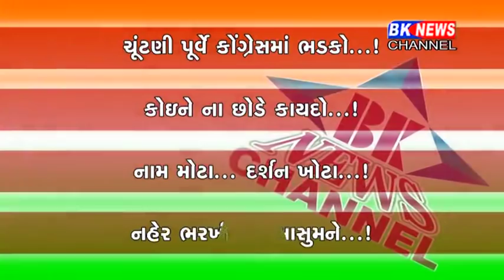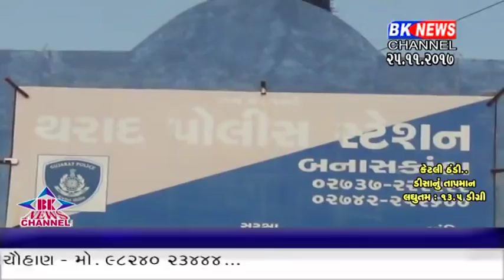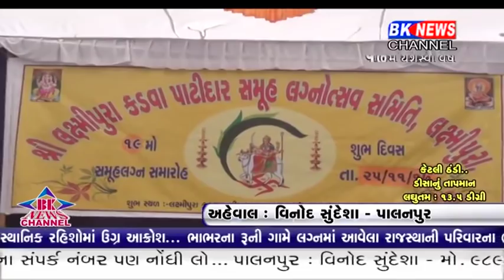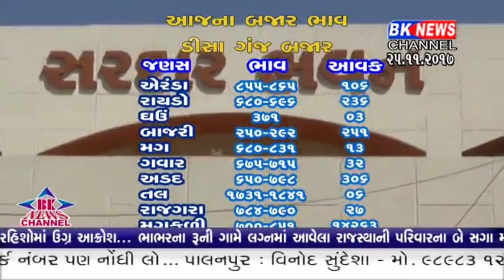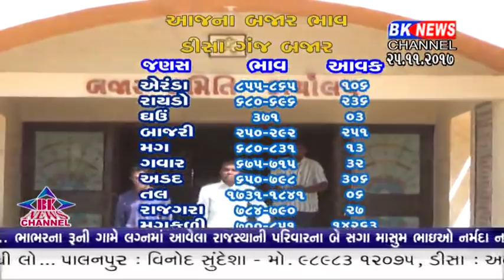25 11 2017